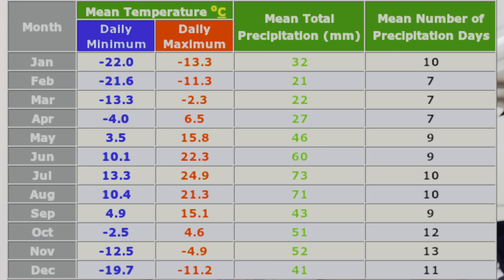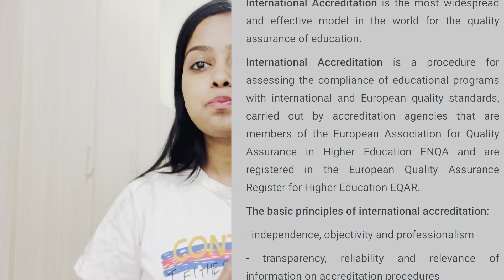Why To Choose Siberian State Medical University | Top Medical University Under 25 Lakh | Mbbs Abroad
Siberian State Medical University (SibMed) is among the TOP-3 best medical universities in Russia.

SibMed is one of the few institutions in Russia that has its own multidisciplinary university hospital. This affects the teaching staff and student body to a large extent. The teaching staff consists of 80% of specialists with academic degrees and titles and 50% practicing doctors.

For Any Quires OR For Detailed Information Related Universities Of Russia Dm Me 👇

MBBSAbroad Medical Education

ryzanstatemedicaluniversity

kirovstatemedicaluniversity

permstatemedicaluniversity

OrenburgState Medical University

International StudentLife

Russian Experience

MedStudent

next2024